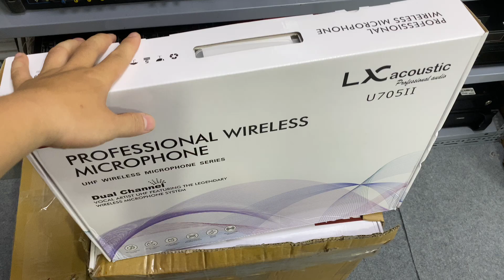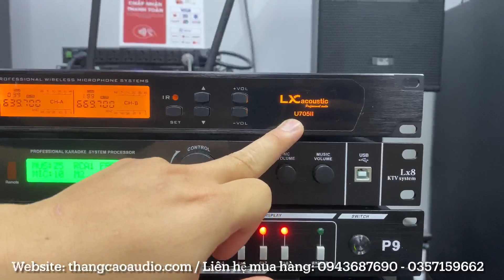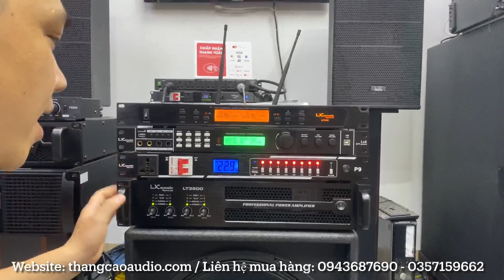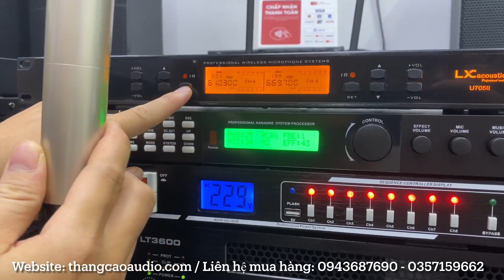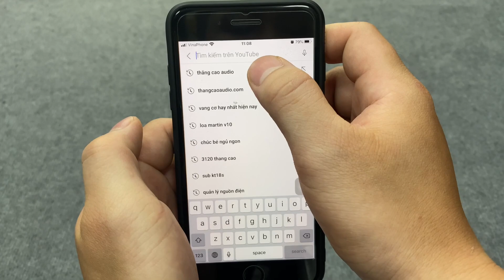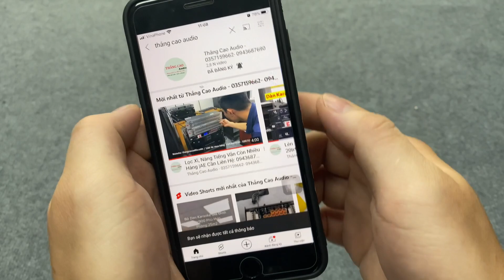Micro Lx acoustic U705 II (mới nhất 2023) chỉ 2tr600 Phù hợp Karaoke Gia Đình